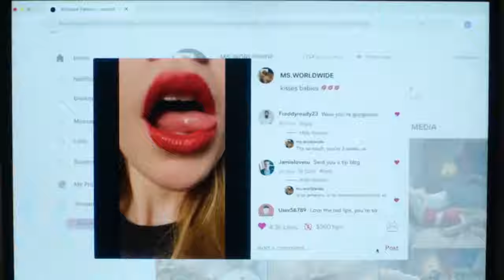Confessions of a Cam Girl Official Trailer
18-yr-old fashionista Kristen plans to skip college to attend fashion school, only her working-class parents refuse to pay for it. After secretly creating an explicit webpage to raise the 10K tuition, her side hustle quickly unravels.

Most Important: Please Share And FOLLOW Reel Entertainment Channel And Click On Bell 🔔 Button So That You Will Never Miss Any Videos.